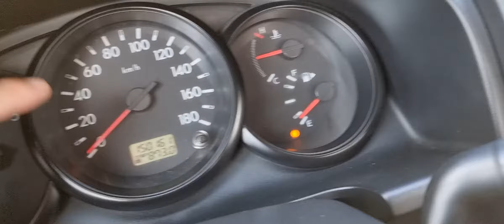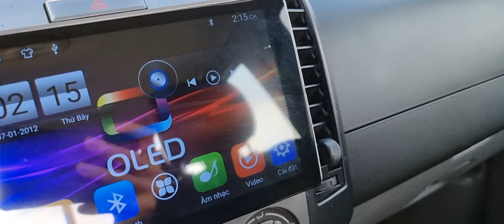Hơn 200tr Xe bán tải máy dầu liên hệ ngay Anh Quân ô tô 0364763888 Khải Đăng ô tô 032.60.62.789